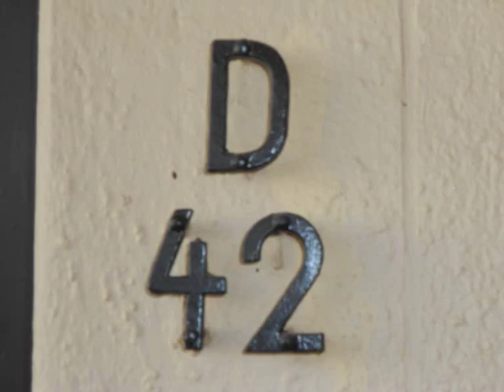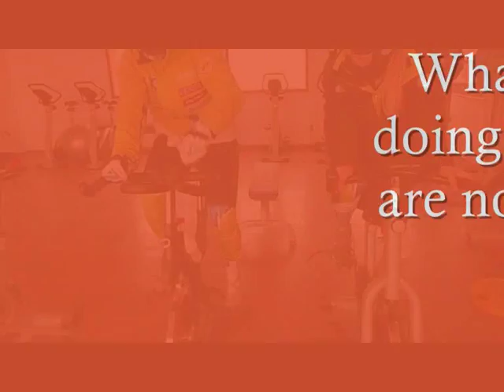Slovenian Ladies Alpine Ski Team - CHILE 2012 2.del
Our days in La Parva...skiing, powder, cooking, preaparing the skis, gym,.